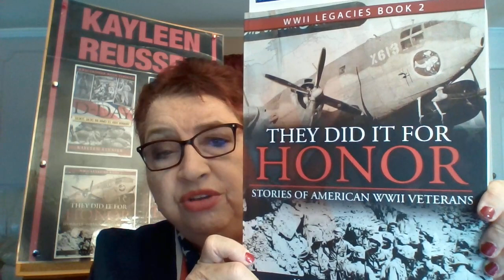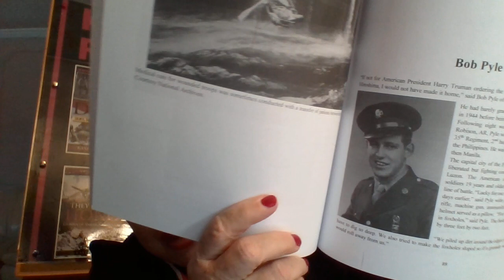Stories of WWII Vets: Bob Pyle – US Army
Author Kayleen Reusser reads stories from her collection of WWII books, based on her interviews with 260 veterans.

Bob Pyle’s story is taken from Book 3 of Reusser’s World War II Legacies series: ‘They Did It for Honor: Stories of American World War II Veterans’

Excerpt:

After eight weeks of basic training at Camp Robison, Arkansas, Bob Pyle was assigned to 25th Division, 35th Regiment, 2nd battalion, G Company. He was shipped first to New Guinea, then Manila.

Soldiers ingested halogen pills to keep from getting sick from the water.

Once Pyle filled his canteen at a stream. He noticed the water had turned pink – then discovered two dead bodies lay upstream. Their blood had turned the water red.

“I saw things I didn't like in the war, but that’s the way it was,” he said. “I have tried to block out the bad.”

for more information about veterans.

Thanks to all vets for their service to our country!